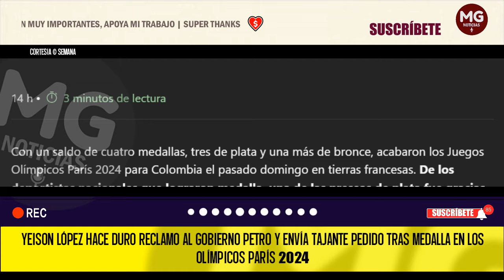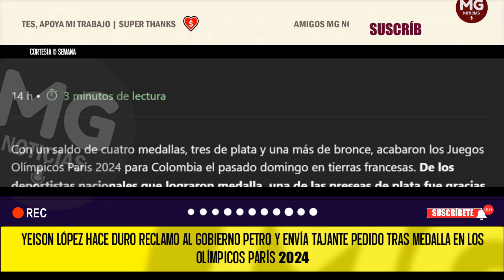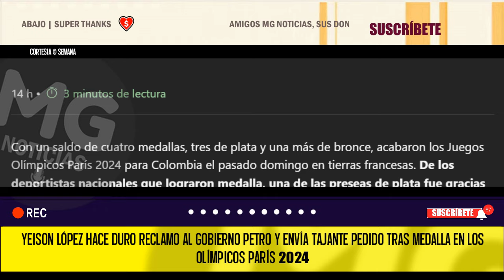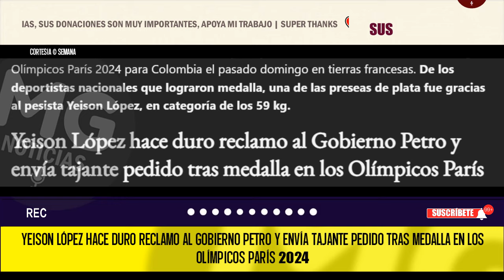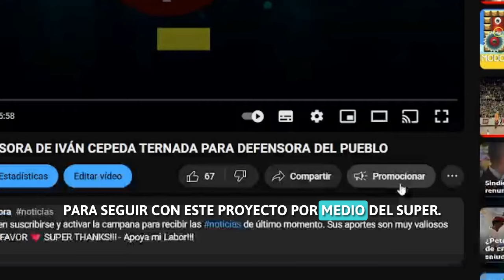📢 YEISON LÓPEZ HACE DURO RECLAMO AL GOBIERNO PETRO Y ENVÍA TAJANTE PEDIDO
Con un saldo de cuatro medallas, tres de plata y una más de bronce, acabaron los Juegos Olímpicos París 2024 para Colombia el pasado domingo en tierras francesas. De los deportistas nacionales que lograron medalla, una de las preseas de plata fue gracias al pesista Yeison López, en categoría de los 59 kg.
SEMANA